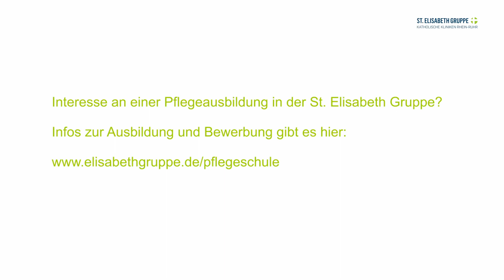Pflegeausbildung – und dann? Pflegeauszubildende berichten von ihren Plänen nach der Ausbildung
Im heutigen Video stellen wir fünf Auszubildende vor, die derzeit eine Pflegeausbildung in der St. Elisabeth Gruppe absolvieren und kurz vor ihrem Examen stehen. In den Videos haben sie uns verraten, welche Pläne sie für die Zeit nach ihrem Abschluss haben.

So wollen sie beispielsweise auf Intensivstationen arbeiten, in der Gesundheits- und Kinderkrankenpflege tätig werden oder die vielfältigen Weiterbildungsmöglichkeiten des Unternehmens nutzen, um ein Studium der Pflegepädagogik zu beginnen.

Neugierig geworden? Bewerbungen sind über das Jobportal möglich